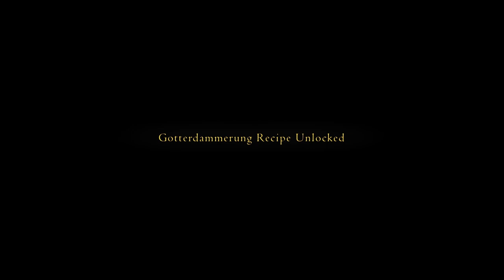Final Fantasy XVI - Let's Play Part 58